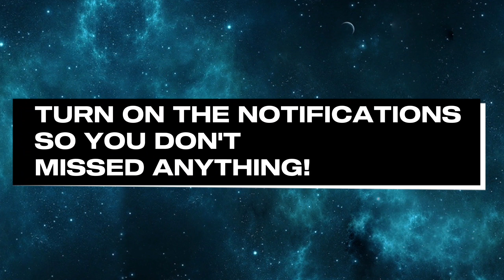Koenigsegg Jesko Absolut - Dubai - 40.622 (New PR) | Asphalt 8 : Airborne Gameplay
jeskoabsolut251

Keep playing, enjoy your life with fun and keep supporting my channel. ^^